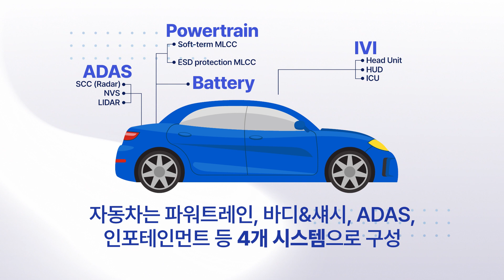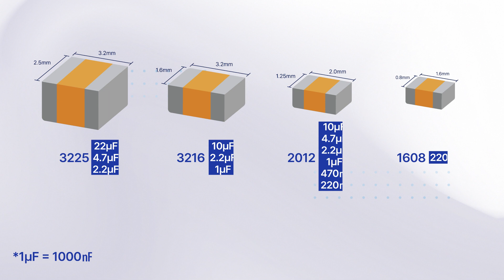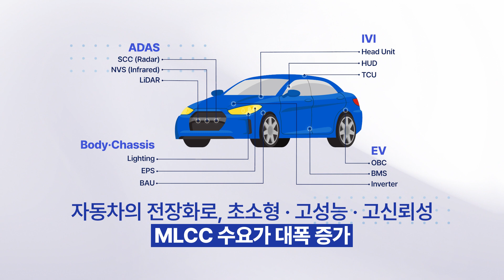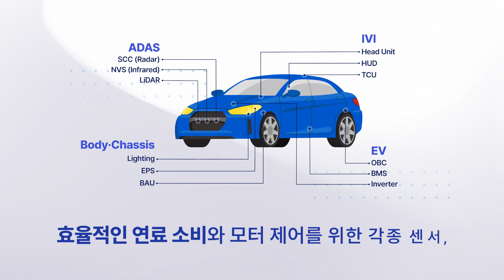[ENG] 삼성전기 읽어주는 보도자료 | 자동차 파워트레인용 MLCC I Development of MLCCs for Automotive Powertrains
자동차 파워트레인용 MLCC 13종 개발!
고온 환경에서도 안정적으로 정상 동작하는 고신뢰성 전장 MLCC!
삼성전기 제품 개발자가 자세히 알려드립니다.

Development of 13 Types of MLCCs for Automotive Powertrains!
High-Reliability Automotive MLCCs That Perform Stably in High-Temperature Environments!
A Samsung Electro-Mechanics product developer explains all the details!

00:00 자동차 파워트레인용 MLCC 개발
00:24 Q. MLCC란?
00:56 Q. 파워트레인이란?
01:37 Q. 파워트레인용 MLCC와 기존 제품의 차별점
02:31 Q. 파워트레인용 MLCC 특징
02:50 Q. 개발을 성공한 삼성전기만의 비법은?
03:39 Q. 전장용 MLCC 시장 전망

00:00 Development of MLCCs for Automotive Powertrains
00:24 Q. What is an MLCC?
00:56 Q. What is a Powertrain?
01:37 Q. How Powertrain MLCCs Differ from Conventional Products
02:31 Q. Features of Powertrain MLCCs
02:50 Q. Samsung Electro-Mechanics’ Secret to Success
03:39 Q. Outlook for the Automotive MLCC Market